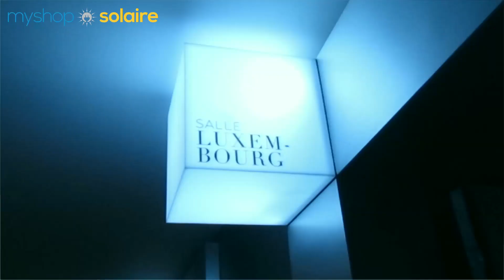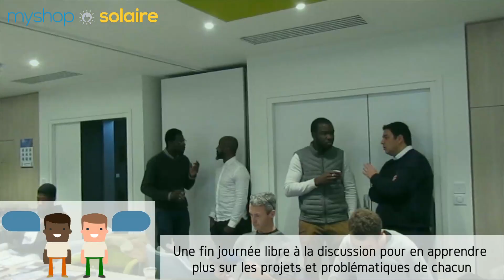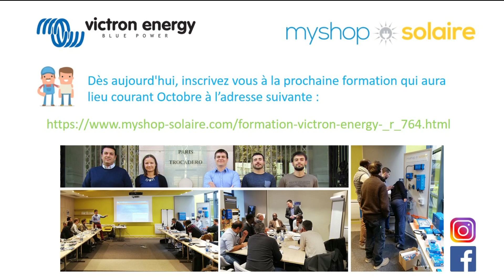Présentation de formation Victron Energy et MyShop Solaire - Janvier 2019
Nous sommes formés par Victron Energy

Nous vous présentons une vidéo de notre formation réaliser dans nos locaux au sein du centre des affaires du Trocadéro, le 17 et 18 Janvier.
Pendant ces deux jours, nous avons présentés à nos clients professionnels les détails techniques et les avantages des produits de la marque Victron Energy. Pour plus de justesse dans les conseils prodigués sur cette marque, nous avons été aider d'Emmanuel Mercier, directeur des ventes de Victron Energy en France. Ces deux jours étaient également l'occasion d'échanger sur les difficultés rencontrées sur des installations photovoltaïques en site isolé ou en raccordé réseau. Mais nous avons également partagé nos succès pour enrichir chacun dans ces connaissances.
La formation est accessible pour tous les professionnels qui sont amenés à travailler avec la marque Victron Energy ou le veulent. Sur le deuxième jour nous réalisons une répartition en petit groupe avec pour chaque groupe des problématiques que vous avez défini, site isolé, site isolé avec réseau défaillant, raccordé au réseau, utilisation en véhicule ou en mobile... Nous avons donc répondu à chacun de vos besoins pour qu'en plus d'avoir appris certains points sur la formation théorique, vous repartez avec les réponses à vos questions le lendemain.

Tous les niveaux sont acceptés, il suffit de vous inscrire sur le lien suivant

Si vous souhaitez faire partie de nos distributeurs à l'étrangers pour les caraïbes ou en Afrique, vous pouvez vous inscrire sur la page suivante

Nous remercions tous les participants de la formation et d'autant plus les personnes qui ont effectué le déplacement depuis l'étranger. Pour certains d'entre vous, notre collègue Antonin vous rencontrera prochainement lors de son déplacement en Afrique.

We present to you a video of our formation to realize in our premises within the business center of Trocadéro, on January 17th and 18th.
During these two days, we presented our professional customers with the technical details and benefits of the Victron Energy brand products. For more accuracy in the advice given on this brand, we were helped by Emmanuel Mercier, sales manager of Victron Energy in France. These two days were also an opportunity to discuss the difficulties encountered on photovoltaic installations in isolated site or connected network. But we also shared our successes to enrich everyone in this knowledge.
The training is accessible to all professionals who work with the Victron Energy brand or want it. On the second day we carry out a distribution in small groups with for each group of problems that you have defined, isolated site, isolated site with faulty network, connected to the network, use in vehicle or mobile ... So we responded to each of your needs so that in addition to having learned some points on the theoretical training, you leave with the answers to your questions the next day.

If you want to be part of our distributors abroad for the Caribbean or Africa, you can register on the following _r_763.html

We thank all participants of the training and especially the people who made the trip from abroad. For some of you, our colleague Antonin will meet you shortly during his trip to Africa.

MyShop-Solaire vous remercie pour votre confiance et d’avoir suivi cette vidéo ! 🙂
Parce que votre satisfaction est notre priorité, n'hésitez pas à liker, partager et commenter ! Nous serons très heureux de vous lire et de vous répondre.